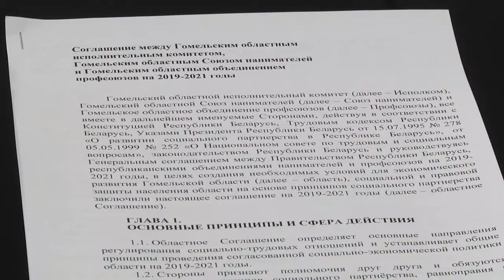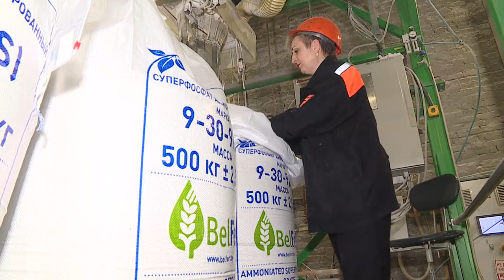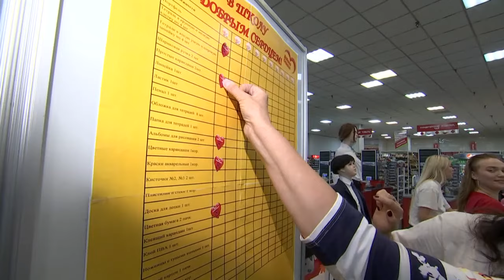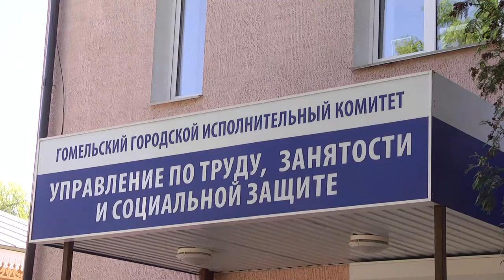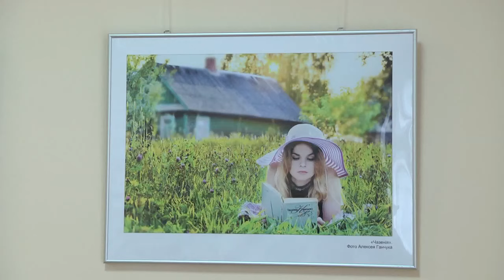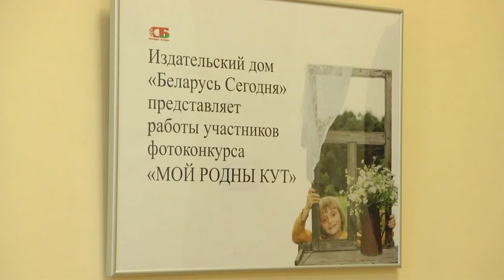05 08 2019 НОВОСТИ